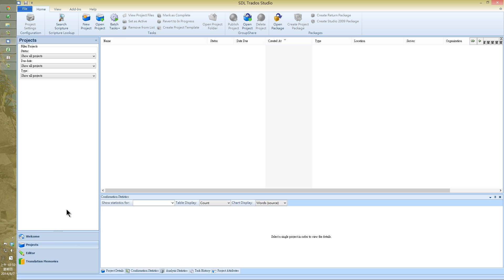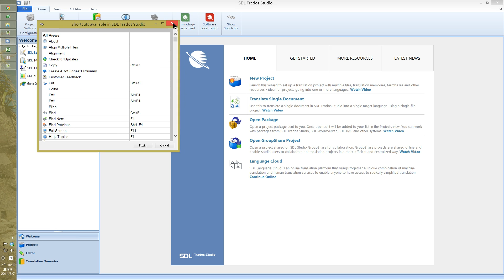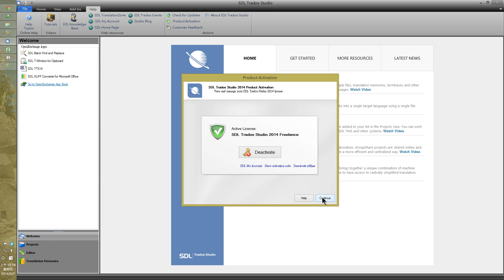02 - 介面介紹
Trados 介面簡單介紹